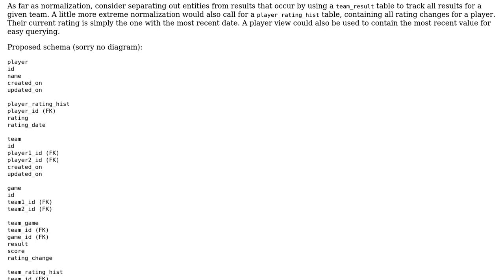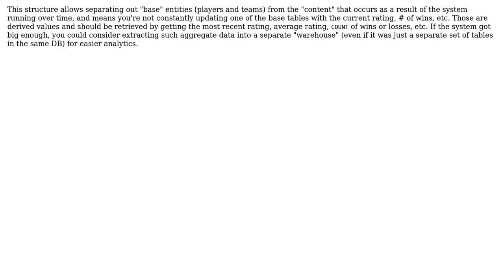Software Engineering: Database Structure for 2v2 game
With thanks & praise to God, and with thanks to the many people who have made this project possible! You are responsible for your own actions.